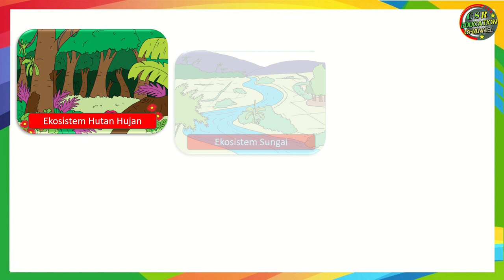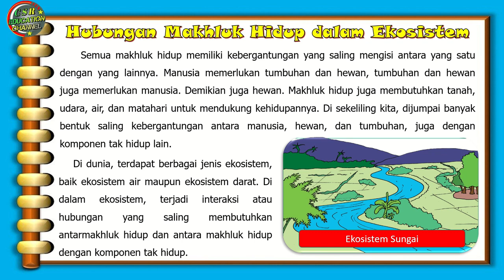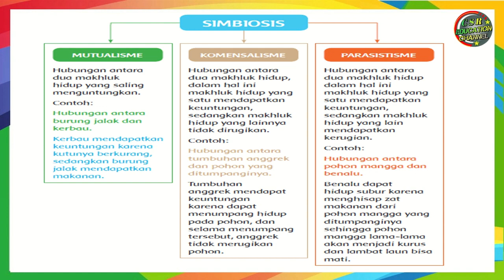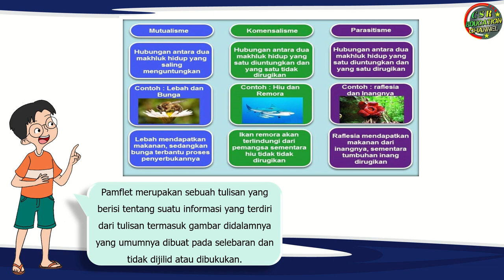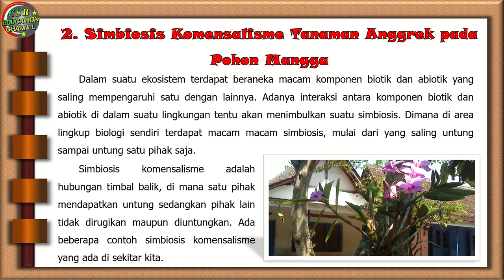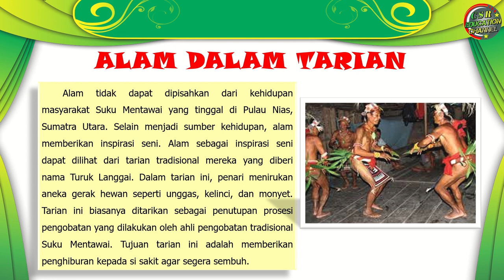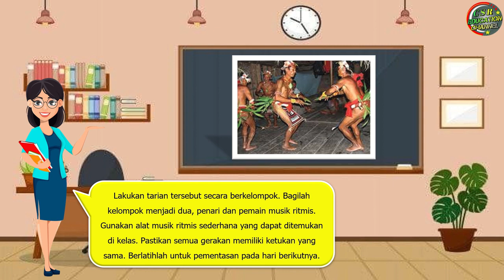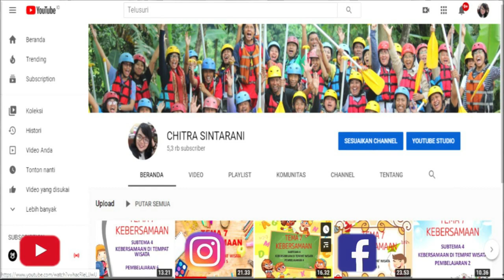Kelas 5 Tematik : Tema 5 Subtema 2 Pembelajaran 5 (EKOSISTEM)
Tema 1 EKOSISTEM
Subtema 2 HUBUNGAN ANTARMAKHLUK HIDUP DALAM EKOSISTEM
Pembelajaran 5